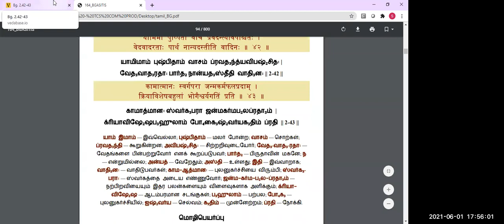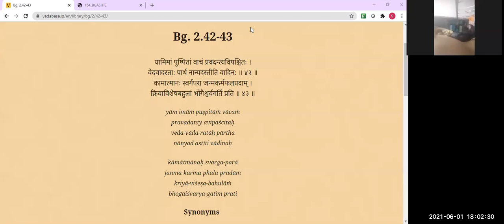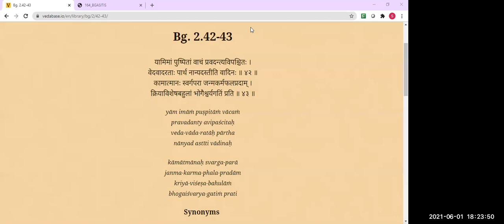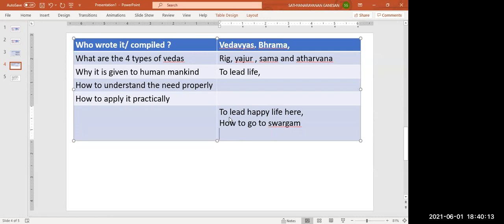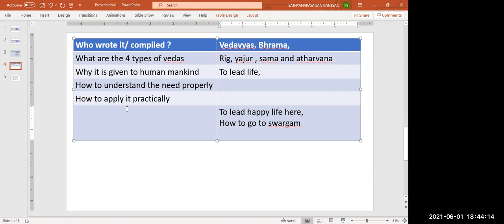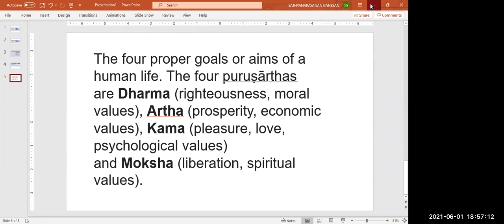பகவத் கீதை 2.42-43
second chapter 42-43 in tamil

bhagavata gita
understanding the fundamentals of vedas